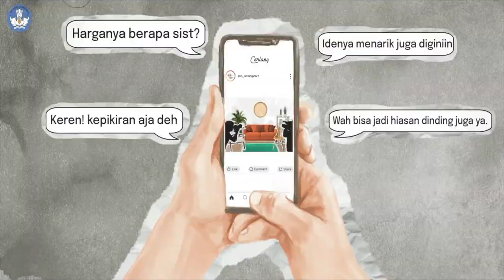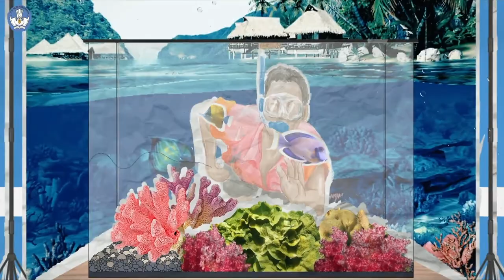PKN 2021 - ICIP PANGAN : MINUMAN BEREMPAH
PEMBAWA ACARA:
Shanti Serad (Pendiri Bumi Herbal Dago)
Retno Redwindsock (Kebun Kita Organic Farming)